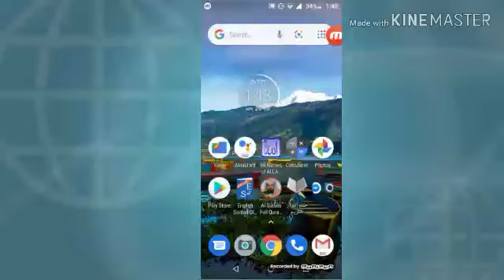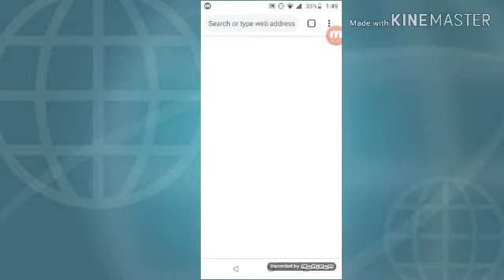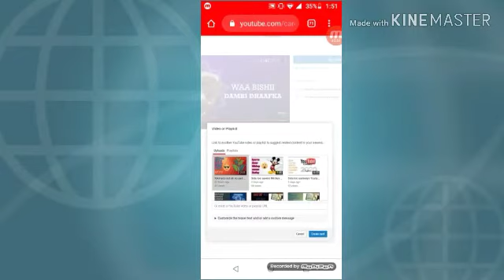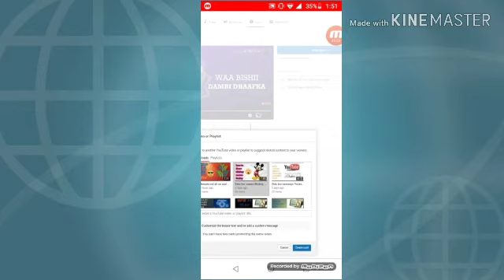Sida video cards loogu daro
sida video loogu daro cards

waad ku mahadsantihiin daawashadiina

fikradaadana commentiga ku Soo qor

#sharmake ismaiel